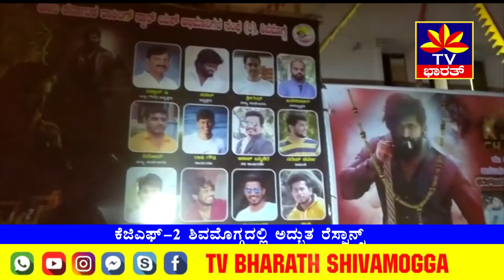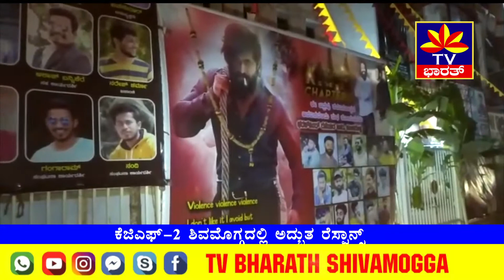ಕೆಜಿಎಫ್-2 ಶಿವಮೊಗ್ಗದಲ್ಲಿ ಅದ್ಬುತ ರೆಸ್ಪಾನ್ಸ್. KGF-2 | Rocking Star Yash | Sanjay Dutt | Prashanth Neel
ಬಹು ನಿರೀಕ್ಷಿತ ಪ್ಯಾನ್ ಇಂಡಿಯಾ ಸಿನಿಮಾ ಕೆಜಿಎಫ್ ವಿಶ್ವದಾದ್ಯಂತ ಬಿಡುಗಡೆಗೊಂಡಿದೆ. ರಾಕಿಂಗ್ ಸ್ಟಾರ್ ಯಶ್ ಅಭಿನಯದ ಕೆಜಿಎಫ್-2 ಚಿತ್ರ ಶಿವಮೊಗ್ಗ ನಗರ ಸೇರಿದಂತೆ ಭದ್ರಾವತಿ, ಸಾಗರ, ತೀರ್ಥಹಳ್ಳಿ, ಶಿಕಾರಿಪುರದಲ್ಲೂ ತೆರೆಕಂಡಿದೆ. ನಗರದ ಮಲ್ಲಿಕಾರ್ಜುನ,ವೀರಭದ್ರೇಶ್ವರ ಹಾಗೂ ಭಾರತ್ ಸಿನಿಮಾಸ್ ನಲ್ಲಿ ಕೆಜಿಎಫ್-2 ರಿಲೀಸ್ ಆಗಿದ್ದು ಮೊದಲ ದಿನವೇ ಅದ್ಬುತ ರೆಸ್ಪಾನ್ಸ್‌ ದೊರೆತಿದೆ. ಮಲ್ಲಿಕಾರ್ಜುನ ಟಾಕೀಸ್ ನಲ್ಲಿ ಬೆಳಿಗ್ಗೆ 6 ಗಂಟೆಗೆ ಫ್ಯಾನ್ ಶೋ ಆರಂಭವಾಗಿದ್ದು ತೆರೆಮೇಲೆ ರಾಕಿಂಗ್‌ ಸ್ಟಾರ್ ಯಶ್ ಕಂಡು ಸ್ಕ್ರೀನ್ ಮುಂದೆ ಯಶ್‌ ಅಭಿಮಾನಿಗಳು ಕುಣಿದು ಕುಪ್ಪಳಿಸಿದ್ದಾರೆ. ಥಿಯೇಟರ್ ಮುಂದೆ ಪಟಾಕಿ ಸಿಡಿಸಿ ಯಶ್‌ ಕಟೌಟ್‌ ಗೆ ಮಾಲಾರ್ಪಣೆ ಮಾಡಿ ಅಭಿಮಾನಿಗಳು ಸಂತಸಪಟ್ಟಿದ್ದಾರೆ.